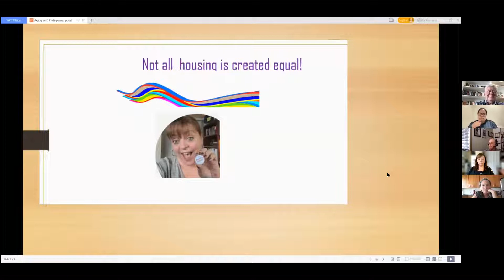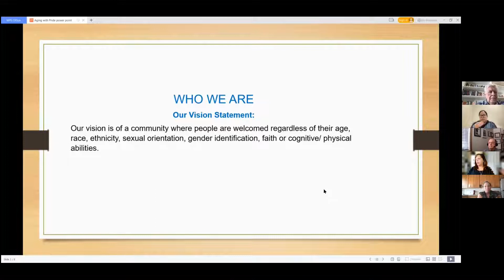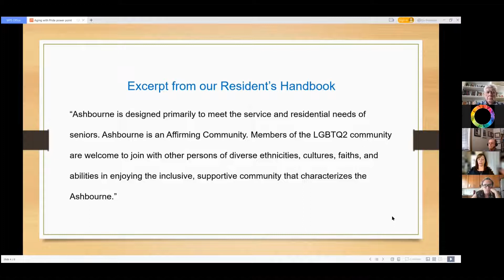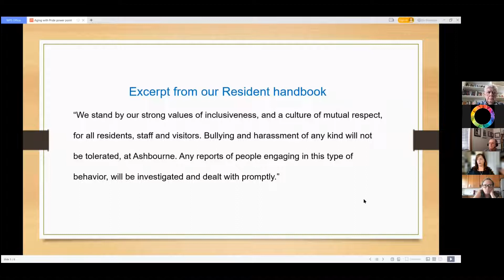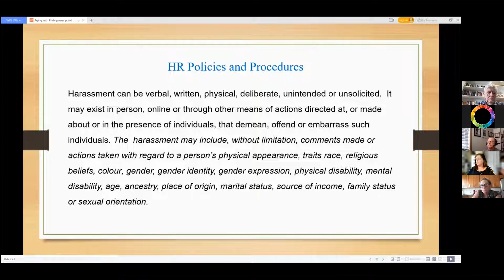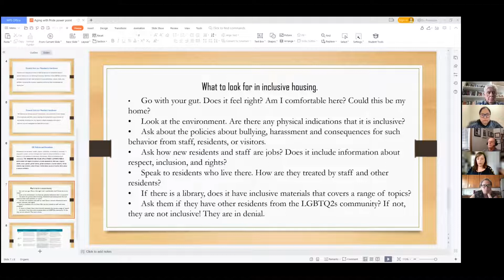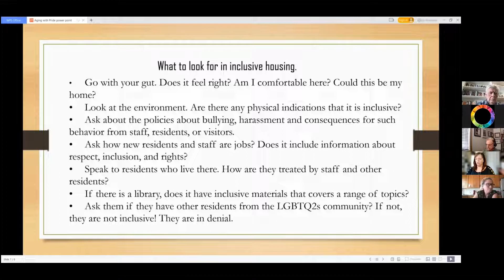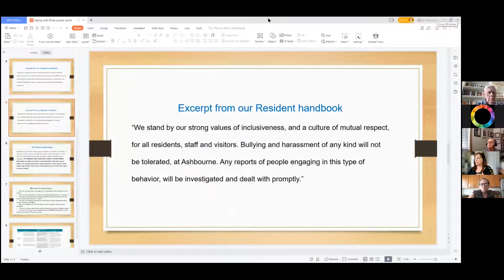Laurie Winder — Inclusive Seniors Housing at the Ashbourne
Aging with Pride — March 3, 2022
Laurie Winder

Laurie has been with the Ashbourne since June of 2015. Her background and education are in not-for-profit leadership. She believes in asset-based services that integrate mutual respect, laughter, and fun to help create an environment with a sense of community and friendship for residents and staff.